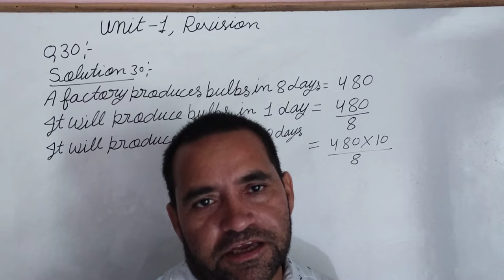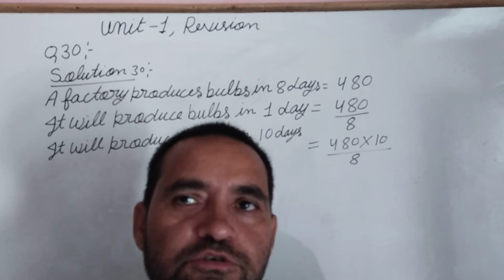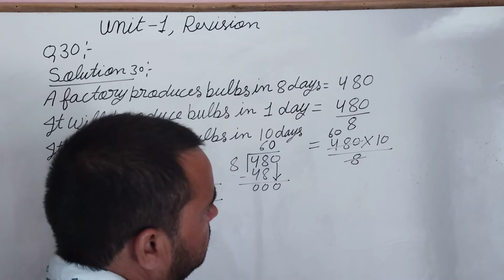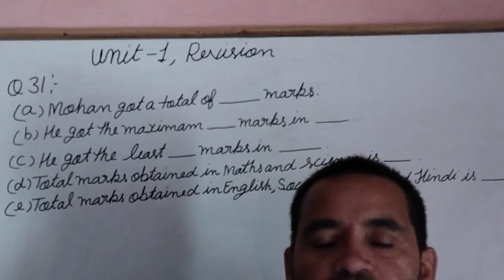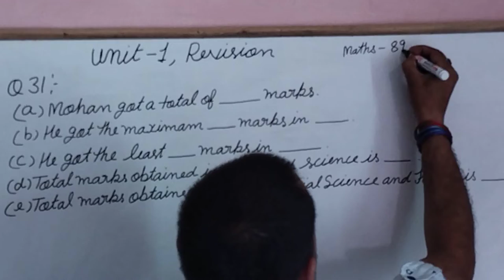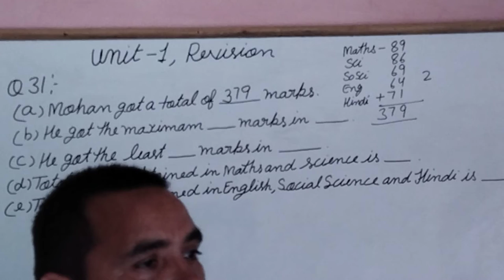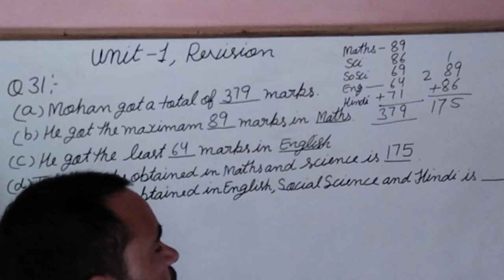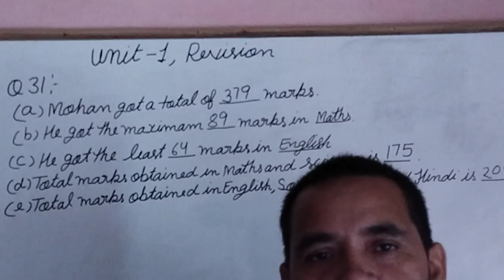Neo star maths class 4th ,unit -1, Revision, Question 30 and 31 page no.8